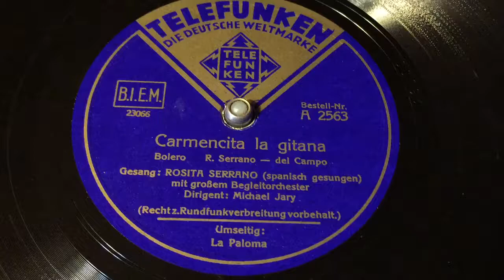Rita Serrano - Carmencita La Gitana - 78 rpm - Telefunken A2563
Orchestra directed by Michael Vary.
Made in Germany, 1938.
Flip: La Paloma.